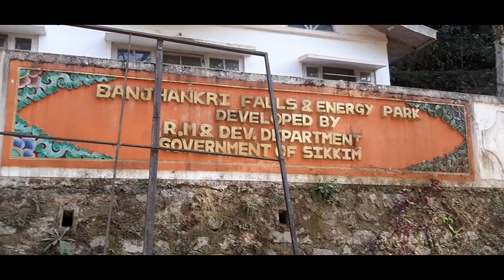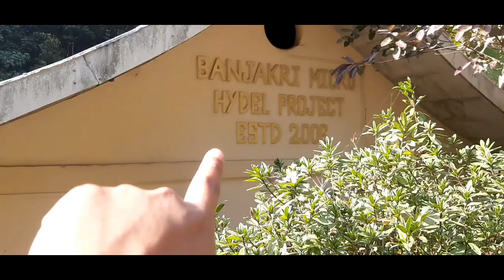BANJHAKRI WATERFALLS SIKKIM GANGTOK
The Banjhakri Falls and Energy Park is a recreation centre and tourist attraction near Gangtok, in the state of Sikkim, India. The park's statuary and other displays document the Ban Jhakri, or traditional shamanic healer who worships spirits living in caves around the falls. Ban means "forest", and jhakri means "healer"